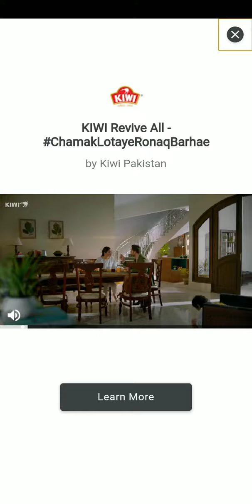My Talking Tom getting 326 Gold Coins Pro Mix Gaming